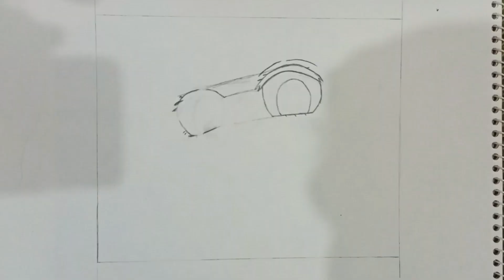How to Draw Ai Hoshino | Oshi no ko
Let’s Learn How to Draw Ai Hoshino from Oshi No Ko. Enjoy This Video to Draw Your Favorite Anime Character.